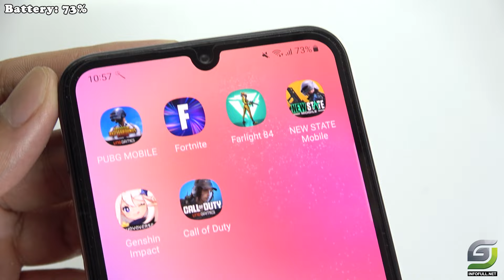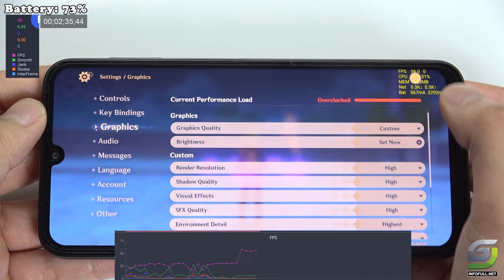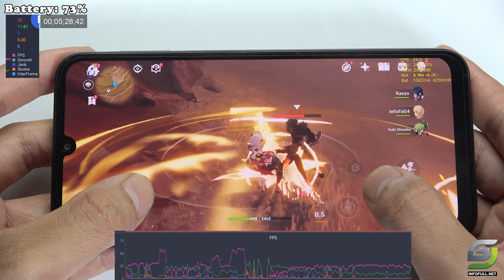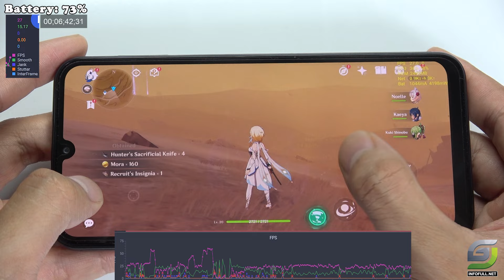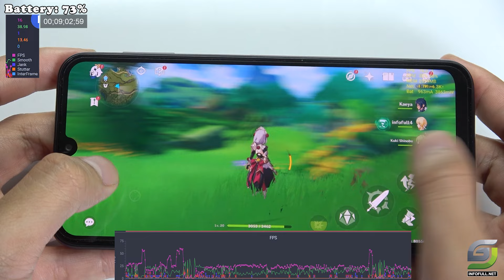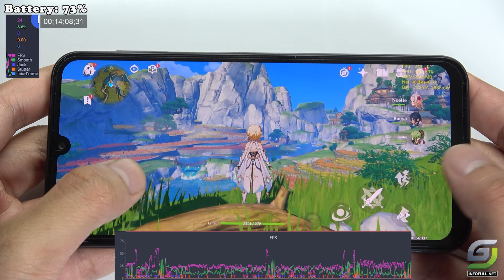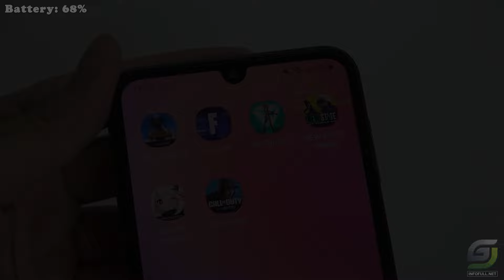Samsung Galaxy A24 test game Genshin Impact Max Graphics | Highest 60FPS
Samsung Galaxy A24 Spectification
Display: Super AMOLED 6.5" Full HD+
OS: Android 13
CPU: Mediatek MT8781 Helio G99 (6nm)
GPU: Mali-G57 MC2
RAM: 6 GB
Storage: 128 GB
Battery: Li-Po 5000 mAh, non-removable